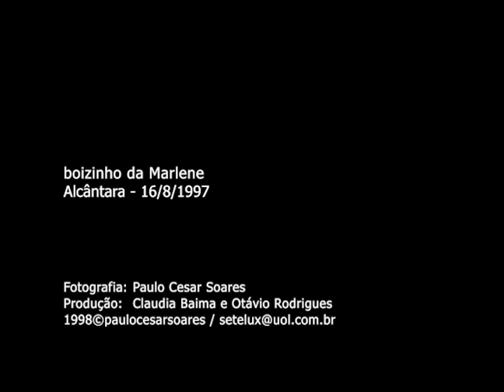Acervo Paulo Cesar Soares - Boizinho da Marlene - Alcântara (MA)